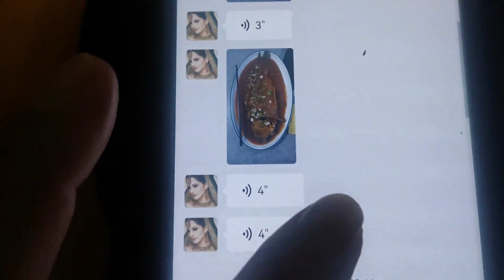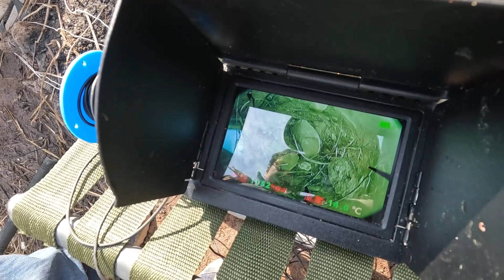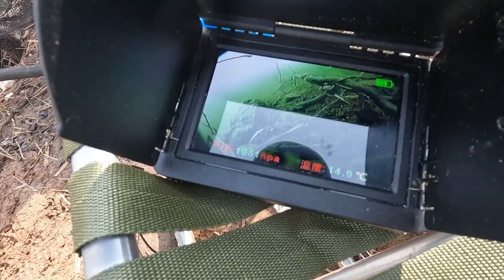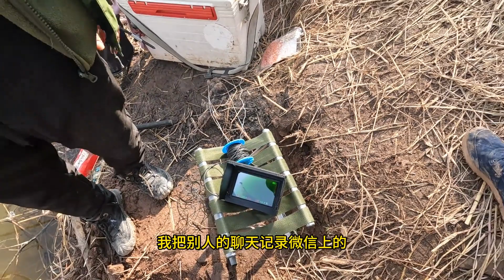神秘小水库全是一斤多的大板鲫，实在忍不住了，坐长途汽车也得去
大家好我是【湖庫釣魚老孫】
酷愛釣魚，從事漁具經營二十多年，釣齡三十多年，對野釣，黑坑，路亞都有所研究。
致力於推廣科學釣魚，以及新的釣魚理念。
三十多年垂釣經驗，精通各種淡水魚釣法。
優質釣魚領域創作者
懂點垂釣，也懂點生活